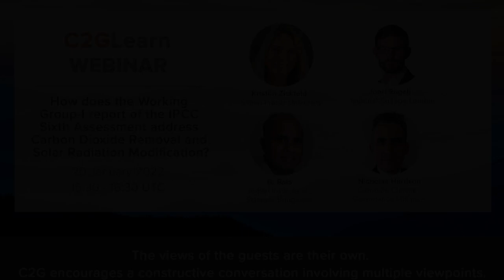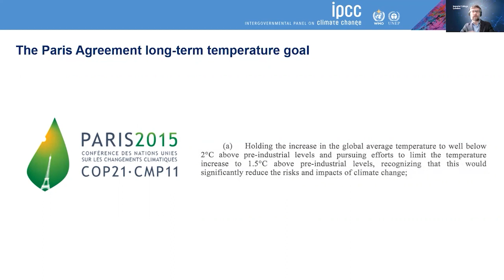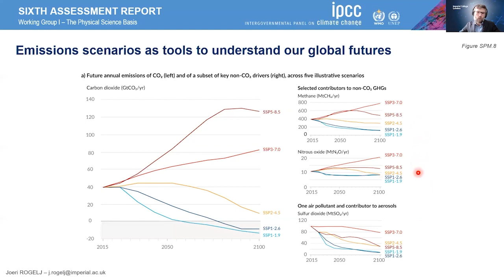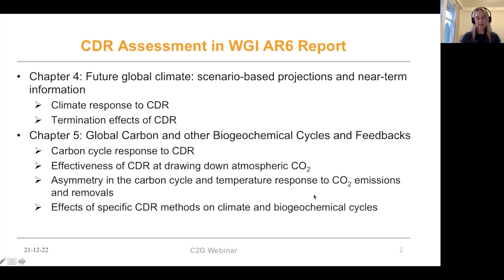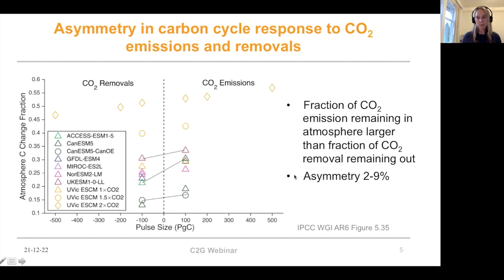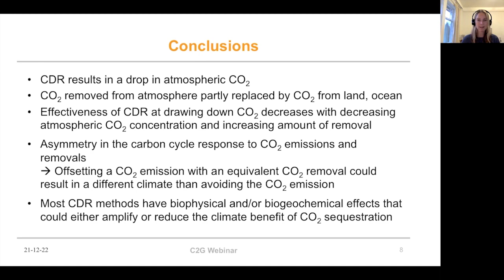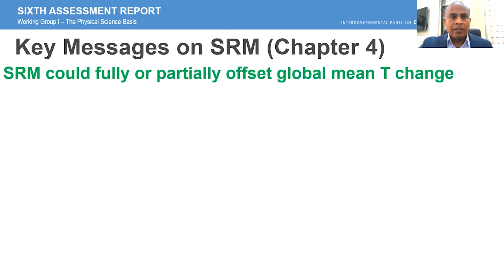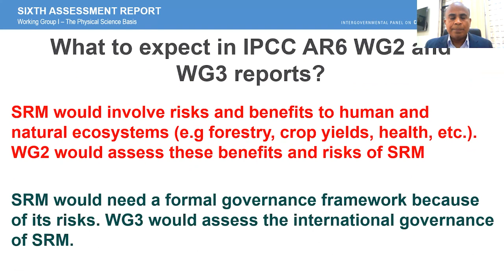Comment le rapport GTI de la sixième évaluation du GIEC aborde-t-il l’EDC et la MRS ?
Comment le rapport du groupe de travail I de la sixième évaluation du GIEC aborde-t-il l'élimination du dioxyde de carbone et la modification du rayonnement solaire ?

Ce webinaire C2GLearn fournit au public une vue d’ensemble sur comment le rapport du Groupe de travail-I (GTI) de la sixième évaluation (AR6) du Groupe d'experts intergouvernemental sur l'évolution du climat (GIEC) aborde l'élimination du dioxyde de carbone (EDC) et la modification du rayonnement solaire (MRS) ?

Suivie d'une session de questions-réponses permettant au public de poser des questions de clarification et d'en savoir plus sur le sujet.

Les conférenciers:

Le Dr Joeri Rogelj, directeur de la recherche et maître de conférences en sciences et politiques climatiques à l'Institut Grantham de l'Imperial College de Londres.

La Dre Kirsten Zickfeld, professeure émérite de sciences du climat à la Faculté de l'environnement de l'Université Simon Fraser à Vancouver, en Colombie-Britannique.

Le professeur G. Bala, actuellement professeur au Centre des sciences atmosphériques et océaniques de l'Institut indien des sciences de Bangalore.

Modérateur : Nicholas Harrison, directeur de la gestion des connaissances, Carnegie Climate Governance Initiative (C2G).

Pour en savoir plus sur le webinaire et la série C2GLearn du GIEC, visitez